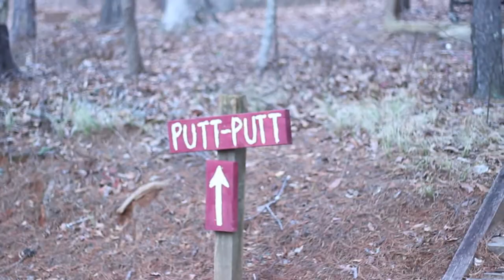REDEFINED Winter Retreat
Justin led worship at REDEFINED Winter Retreat in Clarksville Ga